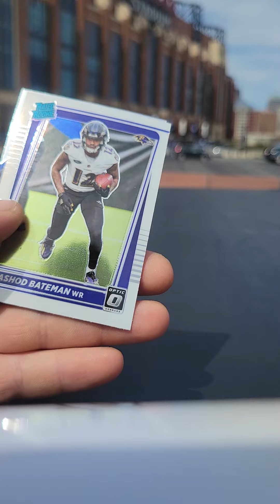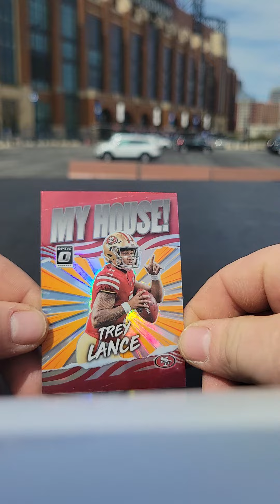Donruss Downtown Hunting outside Lucas Oil Stadium!